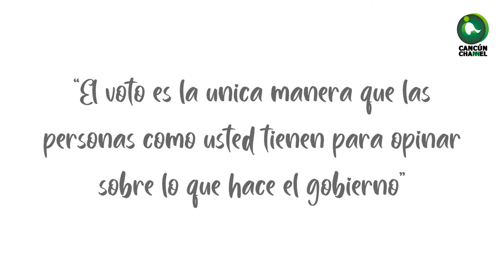PARTIDOS POLÍTICOS CON POCA CREDIBILIDAD EN LOS CIUDADANOS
El voto es la única manera que las personas como usted tienen para opinar sobre lo que hace el gobierno